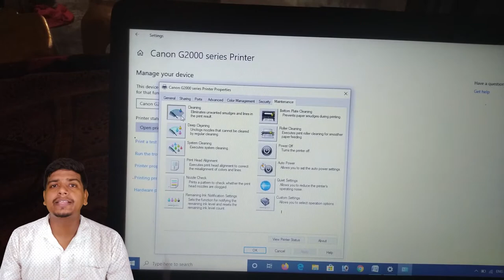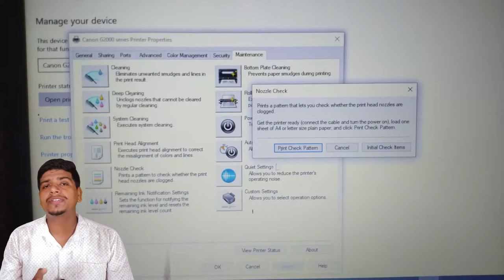How To Fix Canon printer ink problem Printing Blank Page PROBLEM G2000 G1010 G3010 g3000 G1000 G1110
Follow me,

1. Mobile Camera:- Asus Zenfone Max Pro M1
2. Generic collar mic clip with long cable
3. Foldable Tripod Stand
mainly g2000 canon printer
HOW TO FIX CANON G2010 g1010 g3010 g3000 G1000 G1110 G4000 PRINTING BLANK PROBLEM

Ink Flush
Head cleaning,flushing,maintenance in canon g2010,g1010,g3010,g4010,g2000,g3000,G1000,G1110,G4000

canon pixma G2010,G2010,G2012 G3010,G3012,G3411,G4010,G6070,G6050,G5070, service mode for reset

HOW TO HARD RESET CANON PIXMA G2000 (हिंदी )

canon g1010 ink problem,
canon g2000 printer reset,
canon g2010 printer reset,
how to fix canon printer ink problems,
canon pixma g2012/g2010/g3410 me ink pipe me air aajaye to kya kare...?
Head cleaning
flushing
maintenance in canon g2010
CANON g1010
CANON g4010
CANON g2000
CANON g3000
CANON G1000
CANON G1110
CANON G4000
HOW TO FIX CANON G2010 PRINTING PROBLEM［IN 5 MIN］
CANON G SERIES G2010
AND ABOVE. NO INK OR AIR IN PIPES
HOW TO FIX CANON G3010/G2010 PRINTING PROBLEM.
Canon G 2010 printer ink problem
Canon G2000 Air in pipes no ink Solve 100%